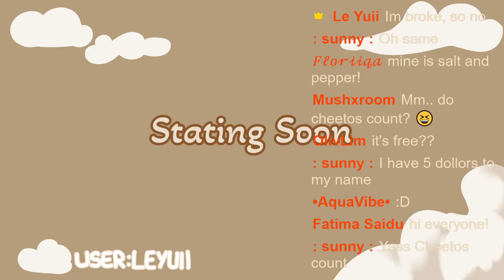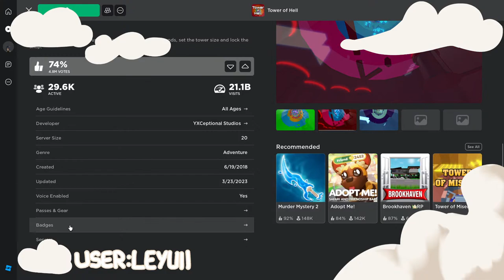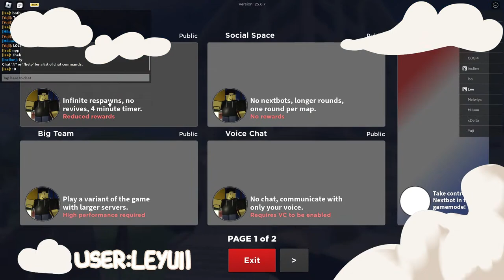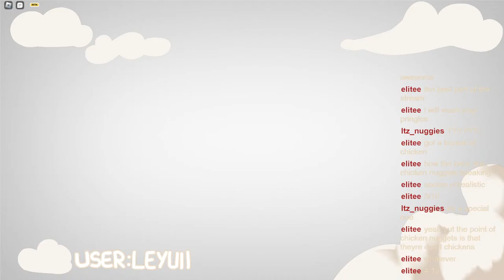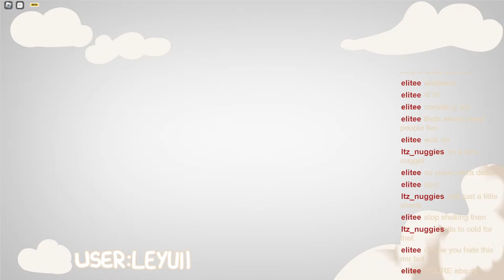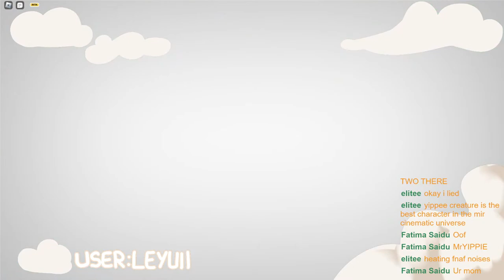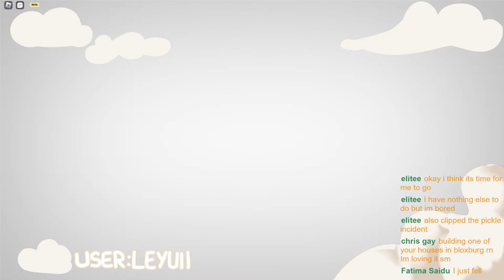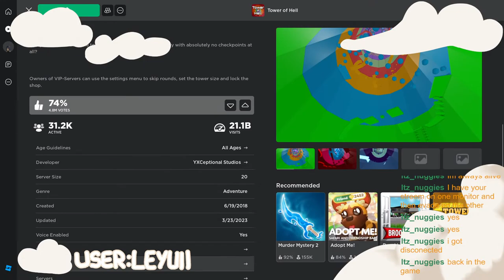Gaming Night! #1 (w/ mic)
Hiiii and welcome!
Roblox profile: LeYuii
Joins are on for followers c:

I'll mostly be answering to chat in voice so if you feel like im ignoring u, make sure to turn up volume!
Feel free to suggest games!

Link : youtu.be/1zmJ_4kGYUU